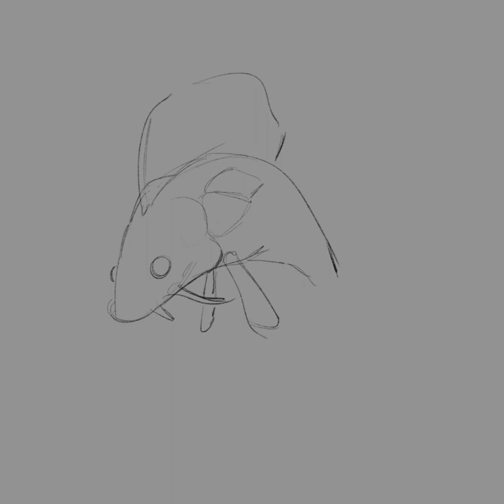Pleco - iPad Pro painting with Procreate #1